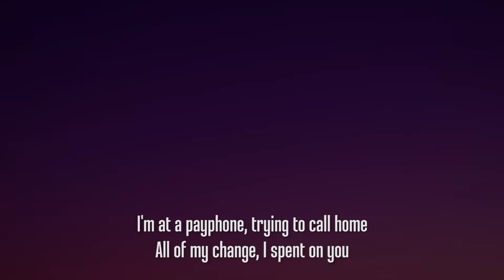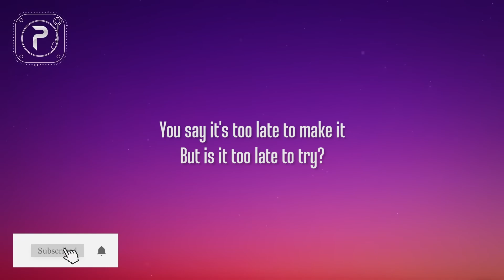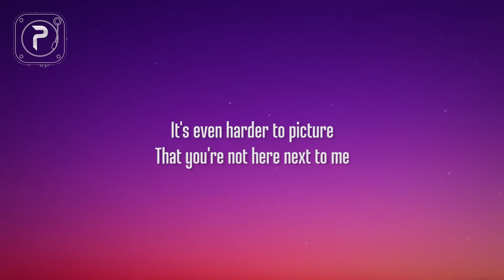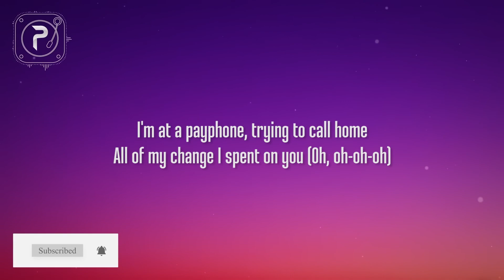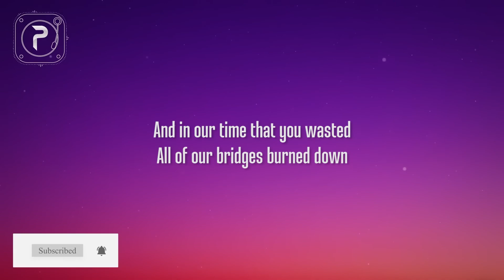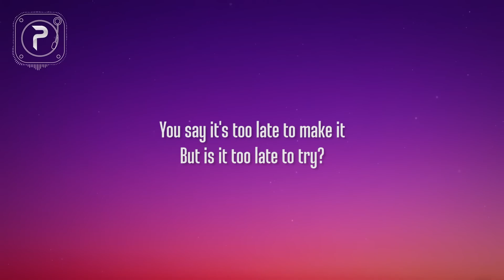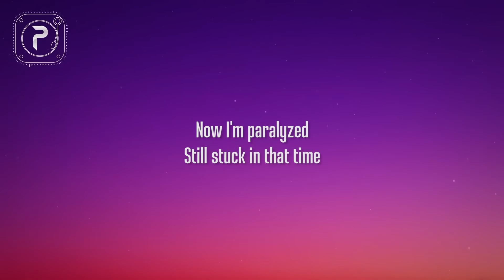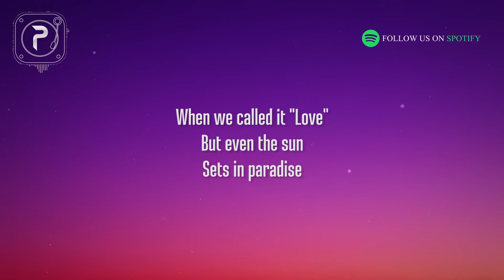[1 HOUR 🕐 ] Maroon 5 - Payphone (Lyrics) ft Wiz Khalifa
(Yeah)